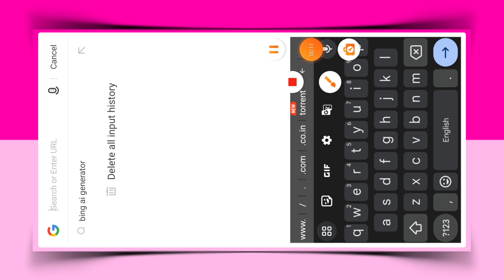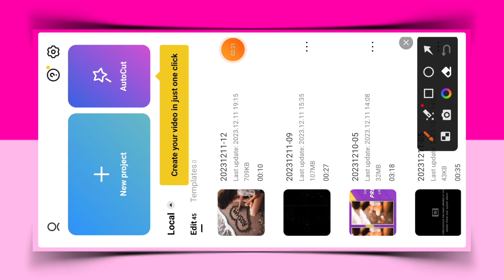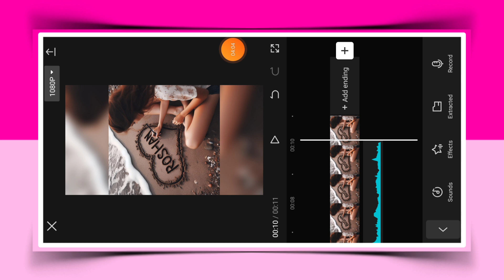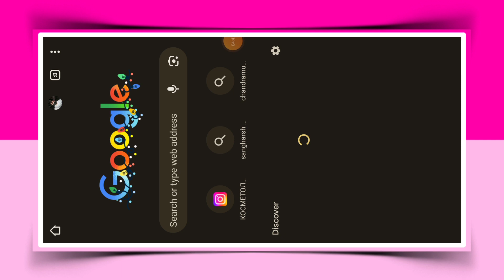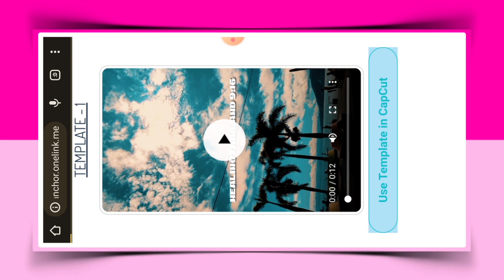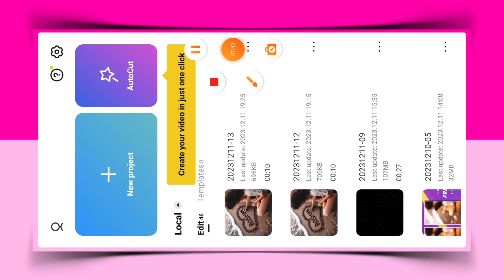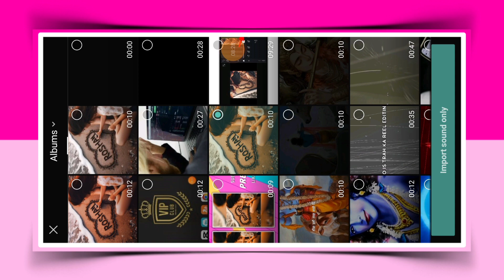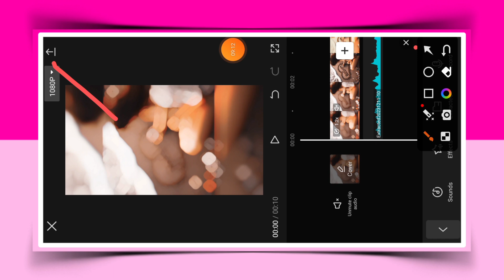Name Art Trending Reel Editing | Instagram Viral Naam Wala Video Kaise Banaye | Name Status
♦️ All Materials Download👇

📌 2. SOUND VIDEO 🔻🔻🔻

📌 3. Copy On Telegram Channel -

Girl is writing the name ROSHAN inside a heart on the ground at the sea shore

name video editing capcut
name video editing vn
viral name video kaise banaen
viral name video app
viral name editing 2023
reels name video editing
Unusual Editing Tips